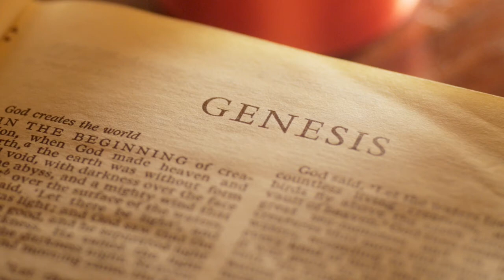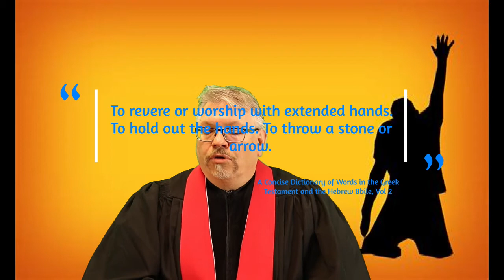Praise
The art of praising, step one Yâdâh.